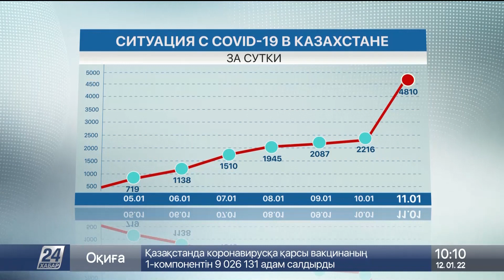Вспышка коронавируса зафиксирована в Нур-Султане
В Казахстане за сутки более чем в два раза выросло число заболевших коронавирусом, сообщает корреспондент «Хабар 24».
Вспышка COVID-19 зафиксирована в столице. В городе – больше трёх тысяч новых случаев заражения. Следом идут Алматы и Шымкент.
Двое пациентов скончались от коронавируса. Такие цифры приводятся на официальном сайте Минздрава.